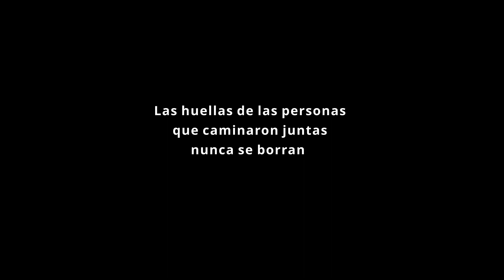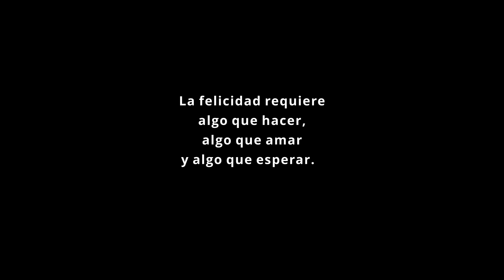Percu fest Junio 2023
Reunidos a la llamada 30 años despues, el sonido del tambor sagrado, un toque para el espíritu.